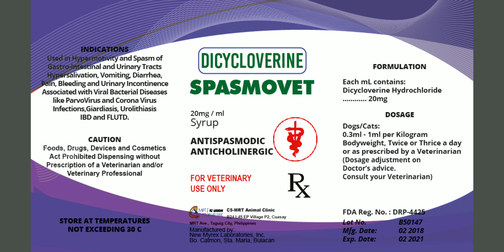PET GROOMING Bontoc Mt Province | 6th Edition | April 2019 | C5 MRT GROUP OF ANIMAL CLINICS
Bontoc Pet Grooming 6th Edition.
Powered By:

1. Pink Farm 24 Hour Pet Grooming And Veterinary Clinic
     B24 L43 EP Village 2 Cuasay St MRT Ave Taguig City

2. South Valley 24 Hour Pet Grooming And Veterinary Clinic
     9349 Pico Road Barangay Pico La Trinidad Benguet

Online:

1. Facebook
2. YouTube
3. Google Maps

VALLE SUD 24 Hour Pet Grooming And Veterinary Clinic |
SOUTH VALLEY 24 Hour Pet Grooming And Veterinary Clinic
Facebook | YouTube | Google Maps | Viber

OPEN 24/7. NO HOLIDAYS / HOLYDAYS!

Pink Farm 24 Hour Pet Grooming And Veterinary Clinic |